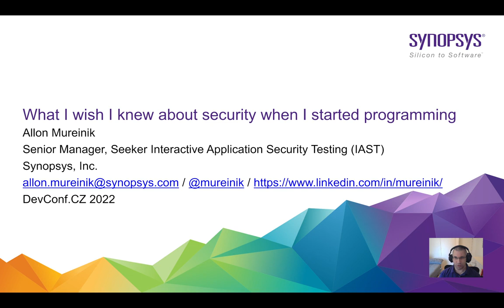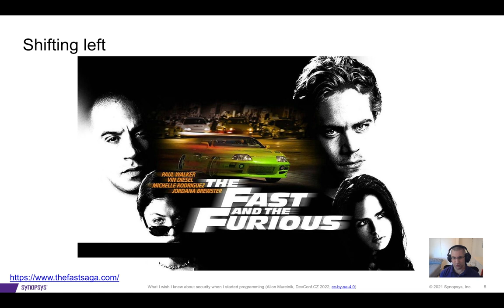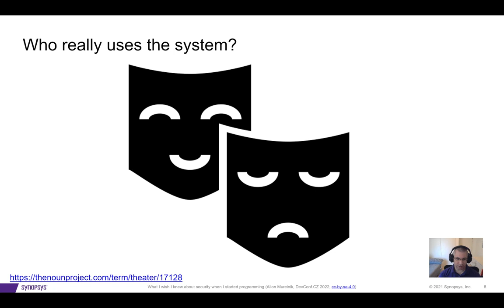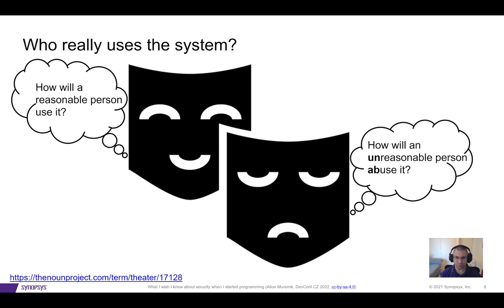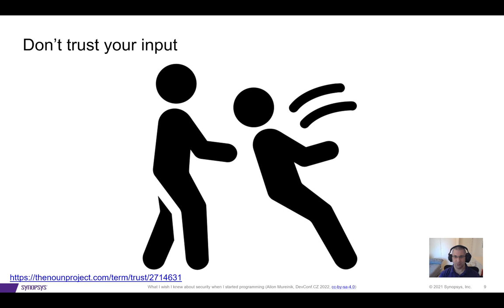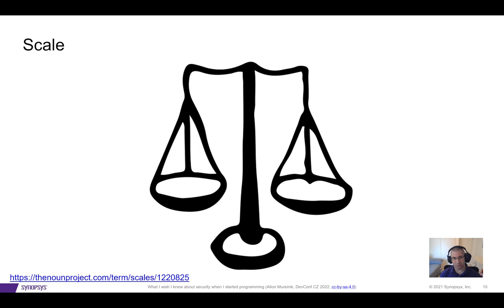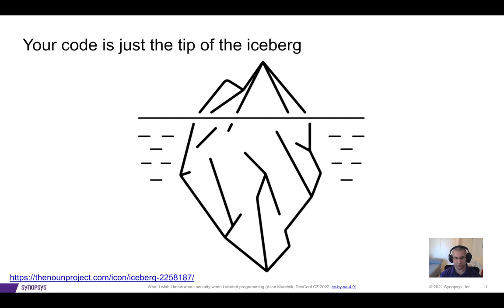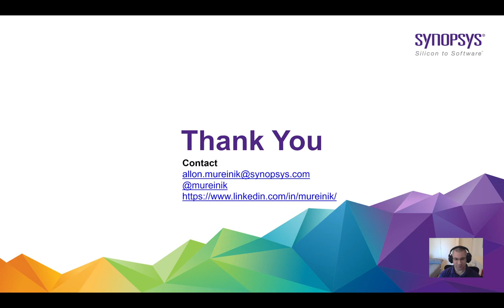What I always wish I knew about security - DevConf.CZ 2022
Speaker: Allon Mureinik

Eighteen years into my career, I decided to pivot and move from infrastructure-related work to the world of application security.

If there’s one thing I’ve learned in the three years of working in application security is that it’s a funny business. Our entire business model is based on pointing out the mistakes of other programmers.

In this talk, I want to shoot myself in the foot and share some concepts that could help eliminate a lot of those mistakes, and reduce my job to snuffing out the more interesting mistakes.